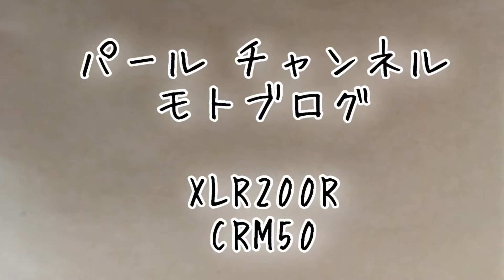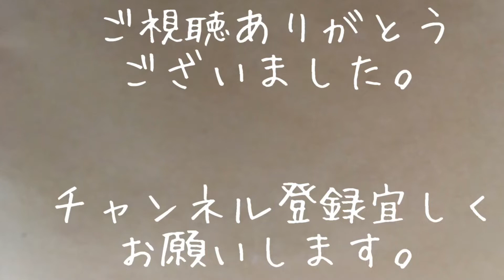＃107 はじめての川上牧丘林道 ＃3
川上牧丘林道、頂上手前の激しいダート区間を何とかクリアして、喜びも束の間、下りにもチャレンジしていきます♪